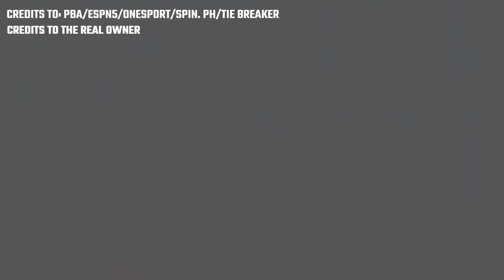GOOD NEWS MERALCO PINAGHANDAAN ANG GINEBRA. PERO MERON PANTAPAT AGAD?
BACKGROUND SOUNDS : KENDRICK LAMAR / DRUMKEYZ NBA YOUNG BOY TYPE BEAT